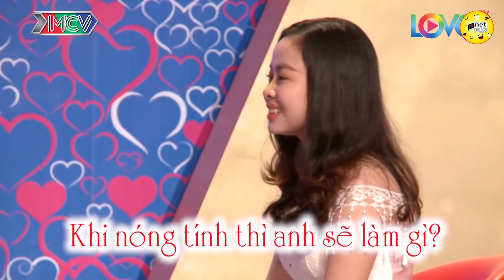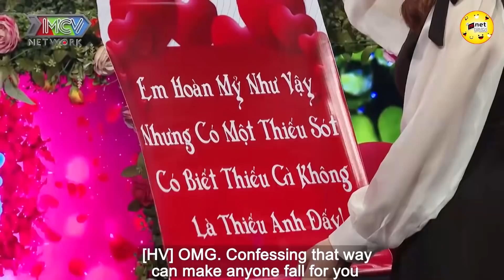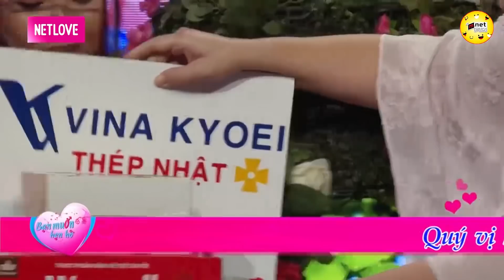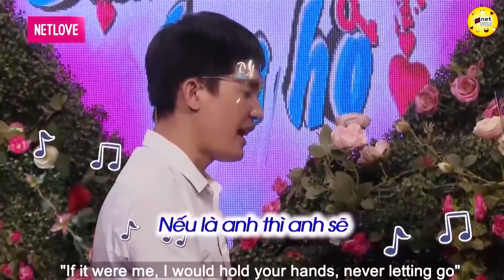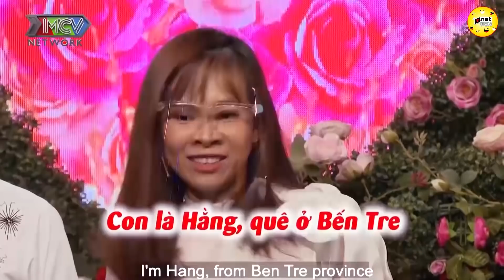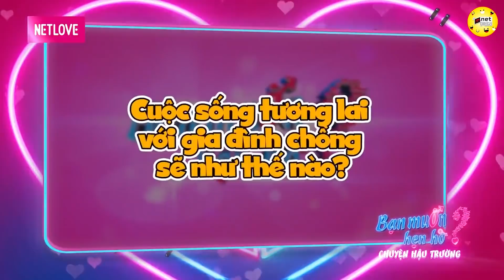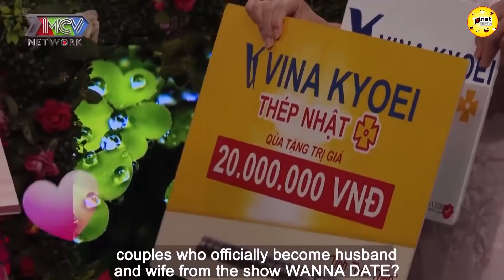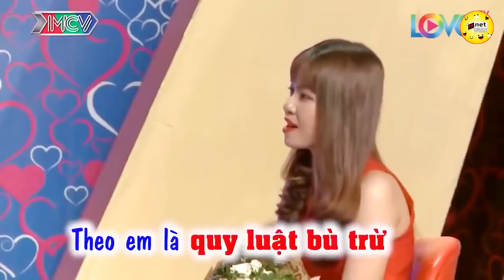Chàng Trai Ướt Sũng Khi Được Cầm Tay Gái Xinh Khiến MC Nhắc Nhở Liên Tục 💖 HẸN HÒ HAY NHẤT